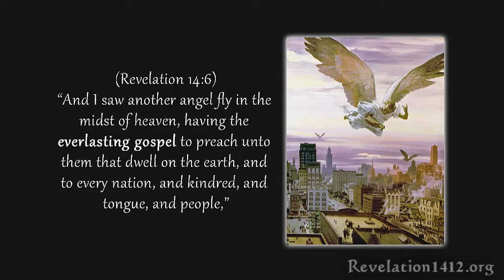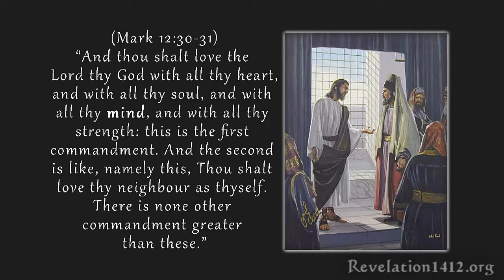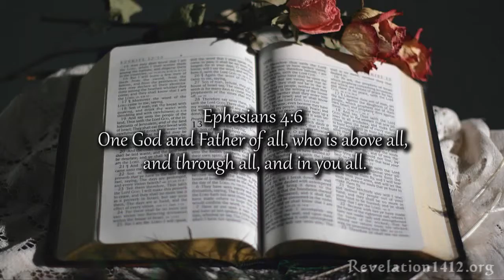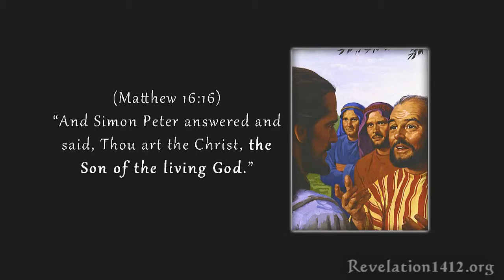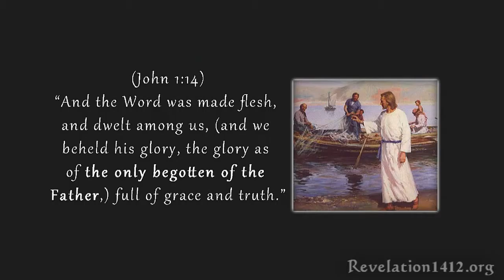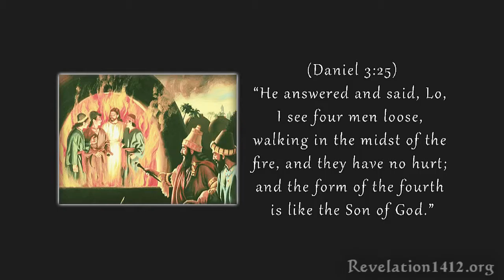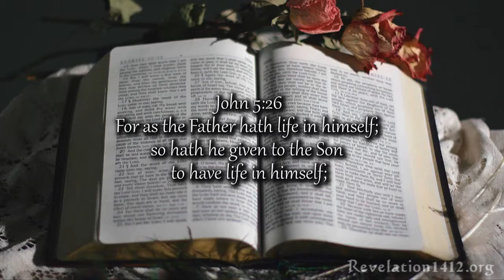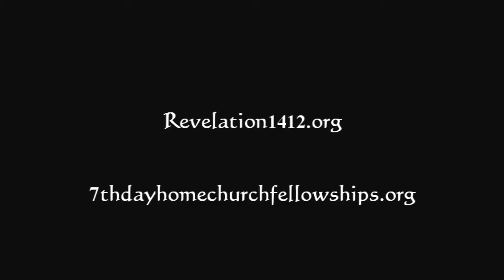God's Final Call - First of three messages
Do you know who He is? Regarding worship?